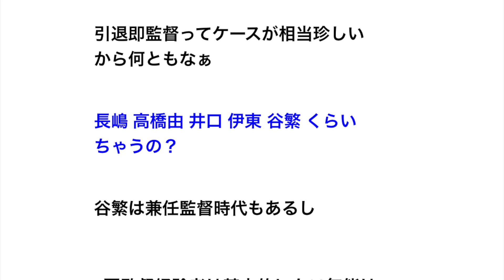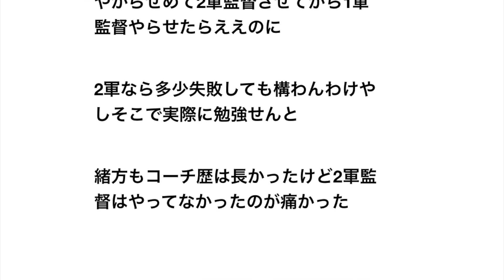チームのスター選手を引退→即監督にするのって、失敗ばかりじゃね？